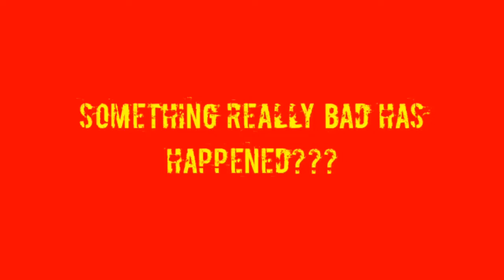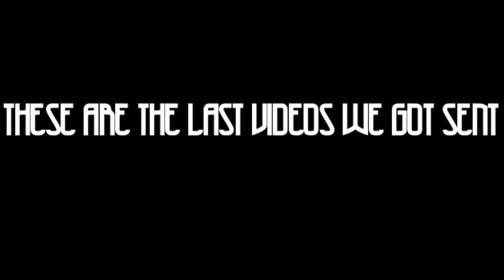IS THIS THE END OF LAYTON???